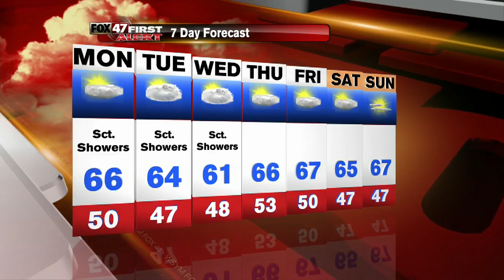Fox 47 Morning News at 7